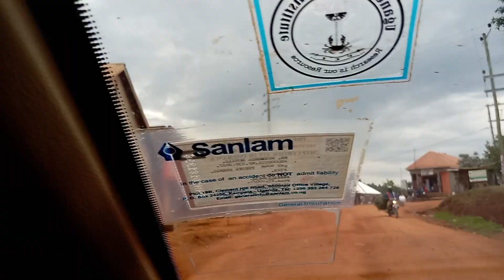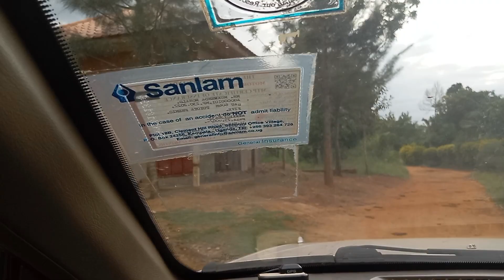WAKISO NKOOWE KALIITI HOUSE ON A PRIVATE MAILO LAND TITLE(50*100) FOR SALE AT 72M, 0752461111